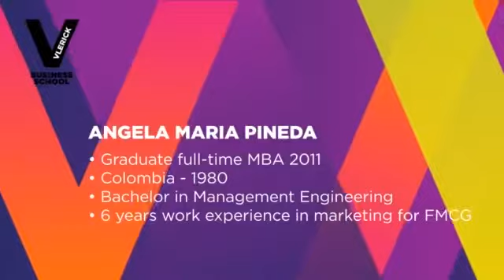Meet our Vlerick MBA Alumni: Angela Maria Pineda and Mauricio Rangel